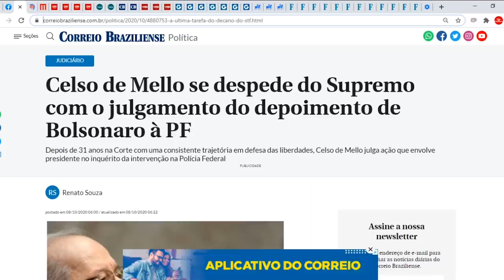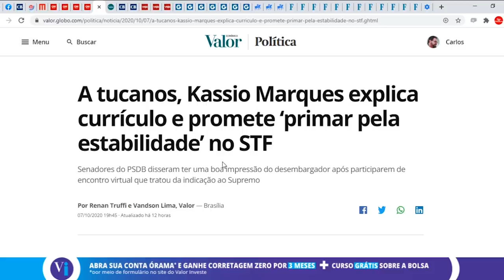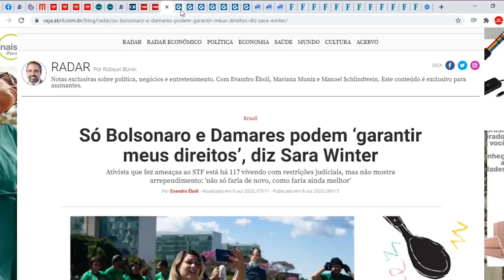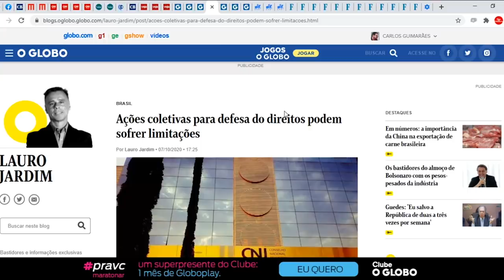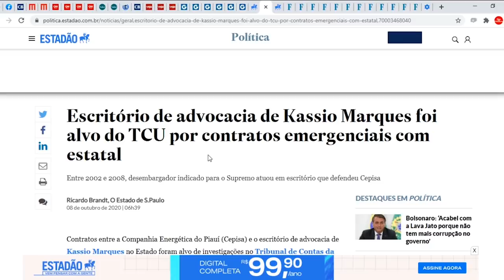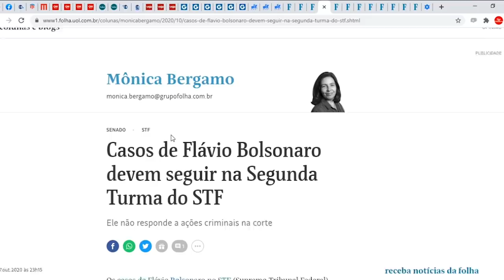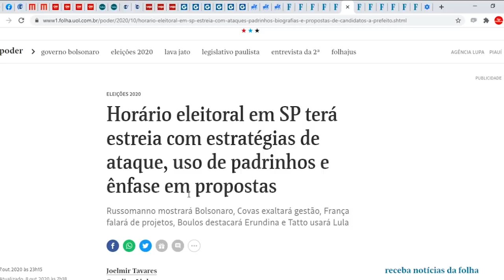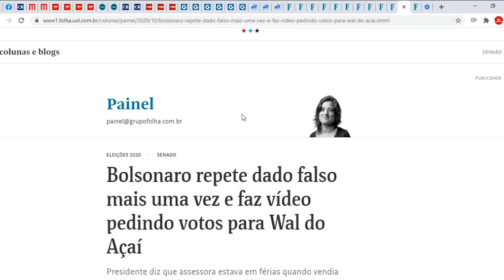Celso de Mello julga Bolsonaro hoje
Celso tem uma última tarefa, hoje: o julgamento do recurso da Advocacia-Geral da União (AGU) para que Jair Bolsonaro deponha por escrito